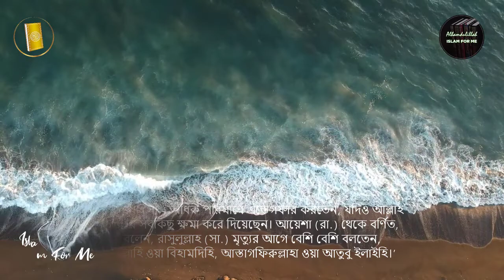আস্তাগফিরুল্লাহ এর ফজিলত / আস্তাগফিরুল্লাহ পাঠ করার ২৫টি উপকারিতা/ Alhaqiqa Media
রাসুলুল্লাহ (ছা.) এরশাদ করেছেন, 'সু-সংবাদ তার জন্য, যার আমলনামায় অধিক ইস্তেগফার পাওয়া যাবে। ... কোরআনে এরশাদ হয়েছে, 'হে আমার কওম, তোমরা তোমাদের রবের কাছে ইস্তেগফার করো অতঃপর তার কাছে তওবা করো, তাহলে তিনি তোমাদের ওপর মুষলধারে বৃষ্টি পাঠাবেন এবং তোমাদের শক্তির সঙ্গে আরও শক্তি বৃদ্ধি করবেন।